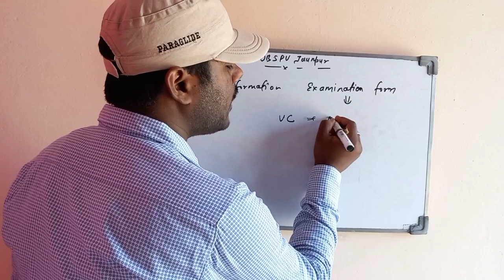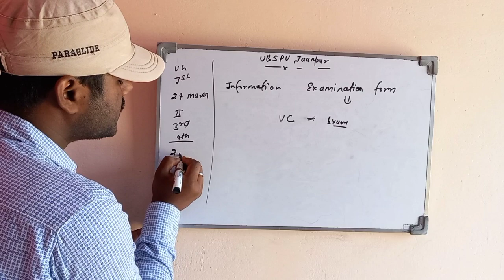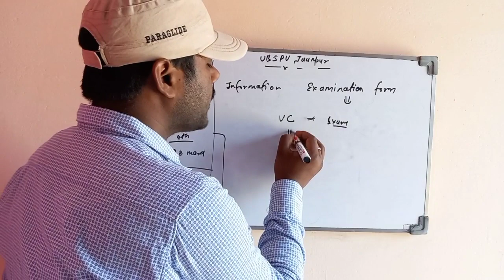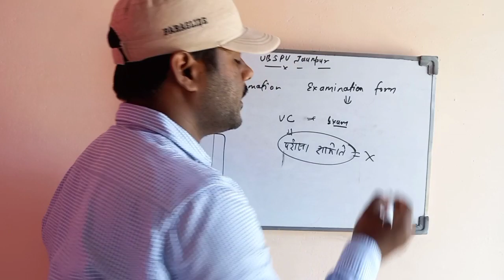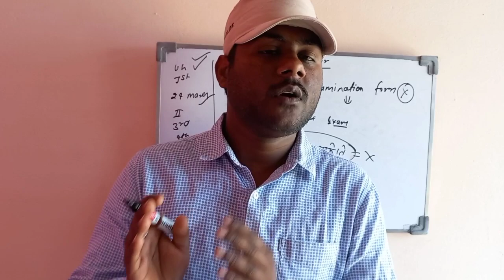Vbspu के छात्रों को लगा झटकाresult2022 vbspu News today#vbspu Exam News today#vbspu Exam time table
Vbspu Exam
Vbspu results
Vbspu के छात्रों को लगा झटका

Vbspu
Vbspu ug 4th year revised time tablw
Vbspu संशोधित time table 2022

Vbspuexamtimetable
Vbspuexamnews2022
Vbspulatestnewstoday
Vbsputimetable2022
Vbspuexamdate 2022
Vbspuresults
Vbspuresult2022
Vbspuresultkabaayega
Vbspuexampassmarking
Vbspuugexampassmarking

vbspu vbspuexam vbspunewstoday vbspuexamdate vbspuexamdate2022# vbsputimetable#vbsputimetable2022#vbspuexamkabhoga#vbspuexamkabsehoga